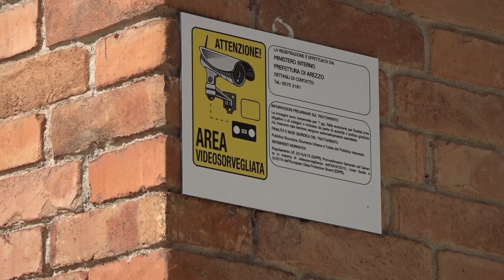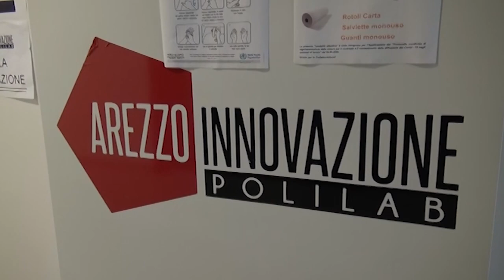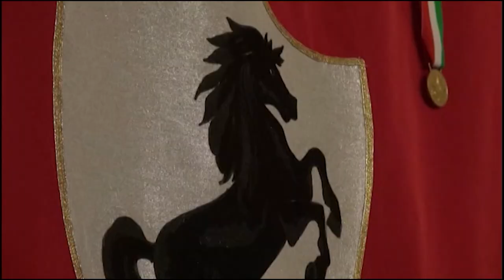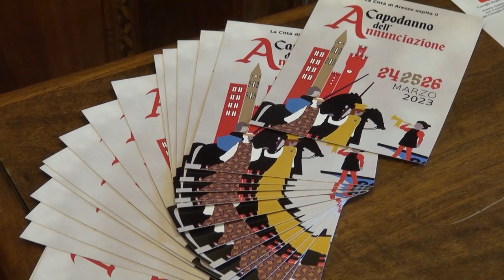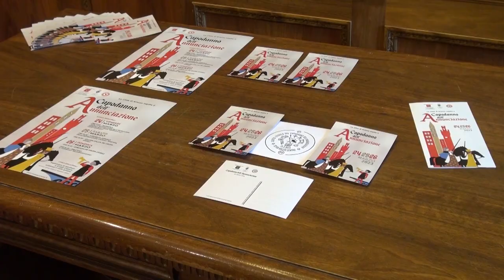Cronaca Aretina del 24/03/23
SOMMARIO

Atto vandalico in pieno centro storico di Arezzo, danneggiato l'ufficio legale Fanfani

Rapine agli orafi: incontro in Prefettura per arginare il fenomeno

Cagnolino ucciso, l'appello dell'assessore Giovanna Carlettini

Chiassai risponde a Donati: “Mie dimissioni dal Polo Universitario già annunciate, con me forte sviluppo”

Weekend da bollino rosso ad Arezzo per traffico e sosta. In centro Capodanno dell'Annunciazione e Fiera della Santissima Annunziata

Domenica l'Amen Sba sarà impegnata nel fortino della capolista Prato